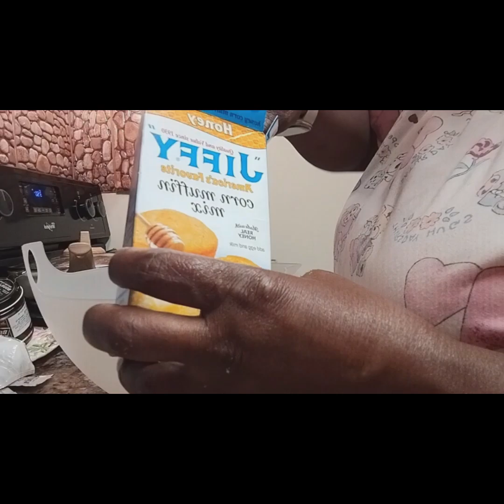Cornbread Made with Sour Cream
2 boxes of Jiffy Mix
2 eggs
2/3 c milk
1/3 c sour cream
2 cap fulls vanilla
1/2 c light brown sugar